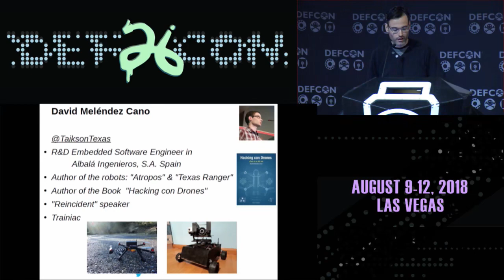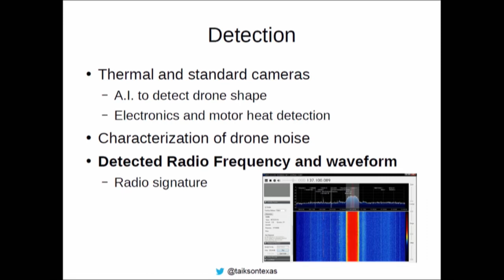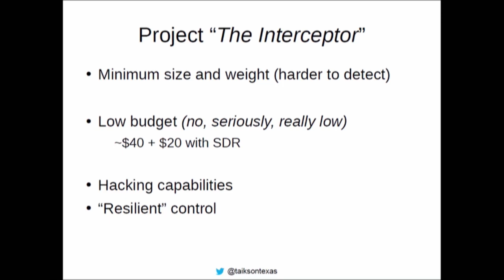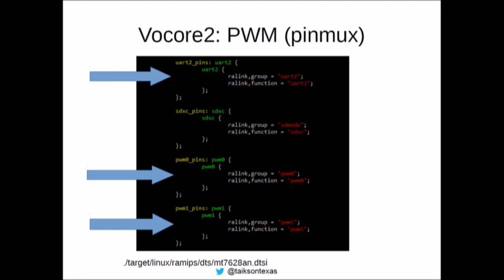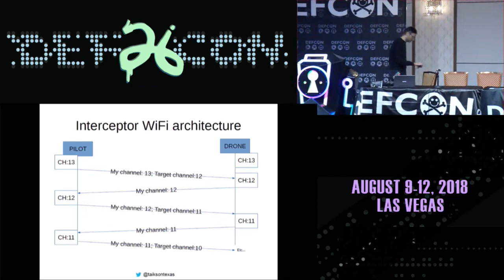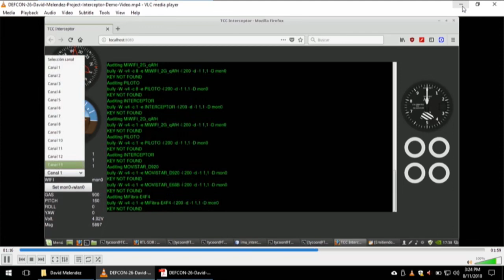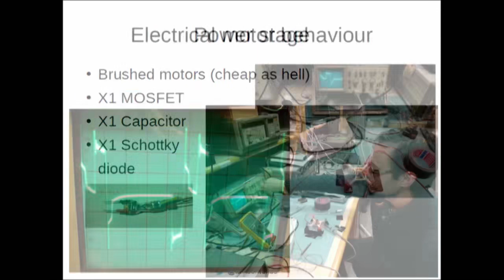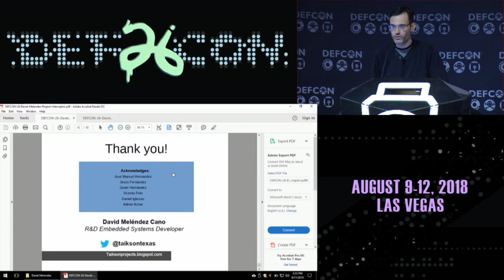Project Interceptor: avoiding counter-drone systems with nanodrones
Antidrone system industries have arised. Due to several, and even classic, vulnerabilities in communication systems now used by drones , anti-drone systems are able to take down those drone by means of well documented attacks.

Drone/antidrone competition has already been set into the scene. This talk provides a new vision about drone protection against anti-drone systems, presenting "The Interceptor Project", a hand-sized nano drone based on single-core tiniest Linux Board: Vocore2.

This Linux board manages a WiFi (side/hidden) bidirectional channel communication that cannot be deauthenticated and it is replay-resistant, keeping all 802.11 hacking capabilities and standard utilities as any other WiFi hacker drone, with only the built-in adapter of the tiny Vocore2. Also, a "just in case", fallback control by SDR is implemented taking advantage of all the goods that SDR radio gives. All embedded into a hand-sized aircraft to make detection and mitigation a real and new pain, with a very low budget: About $70.

David Melendez Cano
David Melendez Cano, Spain, works as R&D software engineer for TV Studio manufacturer company, Albalá Ingenieros S.A. in Madrid. He has won several prices in robotic contests and he has been a speaker at Nuit Du Hack, RootedCON, NoConName, Codemotion, HKOSCON, etc. Author of the book "Hacking con Drones" and robot builder.